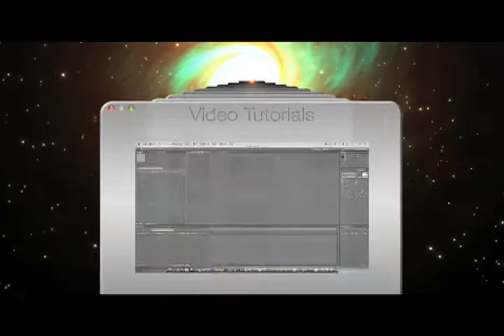Paper SR8 Sniper (FIRST ON YOUTUBE!!!!)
BTW that was my new intro video to(tell me what you think of it)